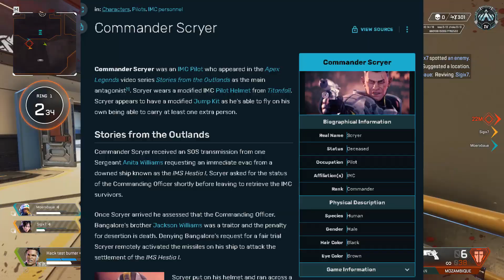This New Ability Will Literally Be Useless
Song - Omission, Huma Huma